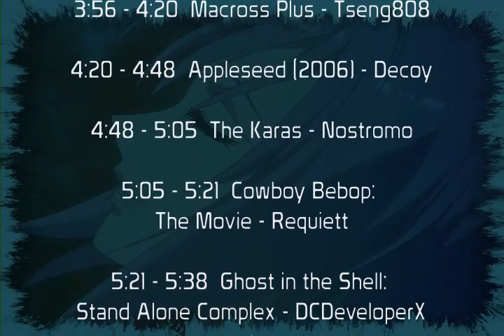Alternate Dimensions-Nostromo and others MEP AMV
Enjoy your watching ... and have fun !

AMV editors:
requiett, dcdeveloperx, Decoy, Nostromo_vx, Tseng808, Tyler_yj, Warheart

Songs:
-Yoko Kanno Inner Universe
[DJ Jinnai Remix]
-Yoko Kanno Lithium Flower

Anime:
* Appleseed (Movie)
* Cowboy Bebop - The Movie: Knockin' on Heaven's Door
* Full Metal Panic
* Ghost in the Shell: Stand Alone Complex
* KARAS
* Macross Plus
* Wolf's Rain

THIS VIDEO IS PURELY FAN-MADE AND IS IN NO WAY ASSOCIATED WITH THE MUSICAL ARTISTS,AMV MAKERS OR ANIME COMPANY IN ANY WAY